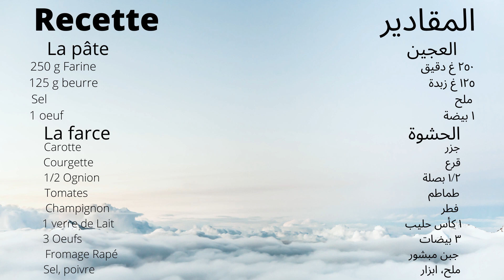كيش بالخضار | Quiche aux Légumes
كيش بالخضار
كنتمنى الفيديو ينال اعجابكم متنساوش تشتركو في القناة او ضغط زر إعجاب إذا عجباتكم لفيديو